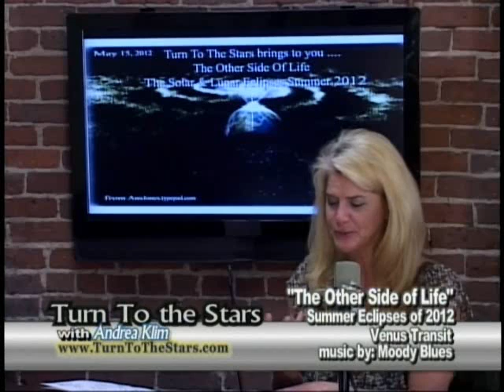Solar and Lunar Eclipses Summer 2012 & Venus Transit - The Other Side of Life (PART 1)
This is the first 10 minutes of the show.

to view the rest of the show .

Turn To The Stars Astrologer/Shamanic Practitioner Andrea Klim shares important information about the Annual Solar Eclipse occurring on May 20, 2012 and the Partial Lunar Eclipse occurring on June 4, 2012. Also further details are shared about the Venus Transit occurring June 5-6, 2012.

During this show you will hear why this summer is a major turning point for us all and why the energy you are now beginning to experience will show you "The Other Side of Life"!

This is a "Must See" show! Please join Andrea for the next 30 minutes.